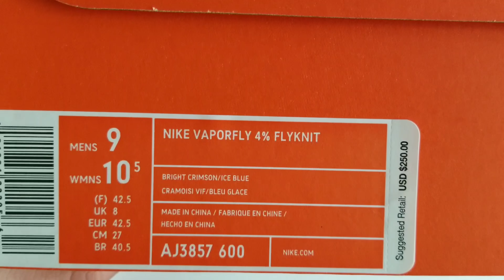Recenzja Nike Vaporfly 4% Flyknit | Warte $250?!?!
Witajcie! Mam nadzieje, ze filmiki sie podobaja, jesli tak to prosze o lapke w gore i subskrypcje;) Dziekuje!